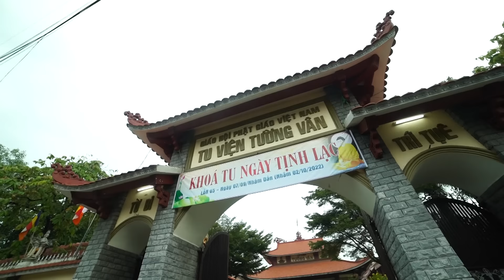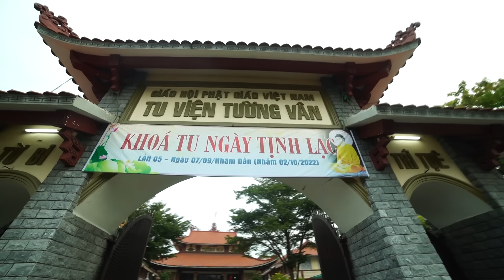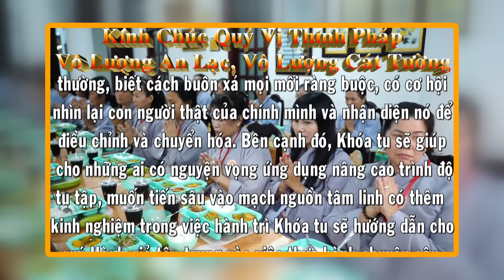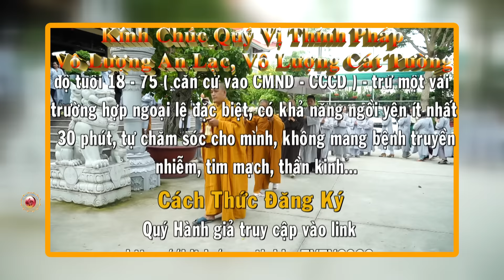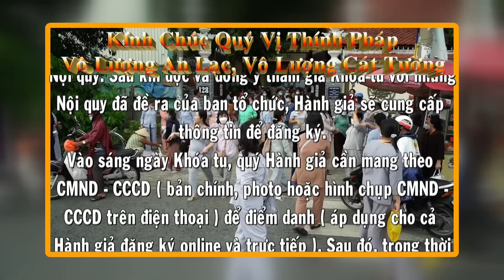MẬT PHÁP LÀM GIÀU | Ai Muốn Làm Giàu Nên Nghe | HT Huyền Diệu | Phật Pháp Ứng Dụng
MẬT PHÁP LÀM GIÀU | Ai Muốn Làm Giàu Nên Nghe | HT. Thích Huyền Diệu
Thầy Thích Huyền Diệu đã có một buổi chia sẻ ngắn với đông đảo Phật tử tại Tu Viện Tường Vân nhân dịp Khoá Tu Ngày Tịnh Lạc lần 05. Kính mời quý Phật tử đồng thính pháp.
Tân Túc, H. Bình Chánh, Tp. Hồ Chí Minh - SĐT: 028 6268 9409
Hoặc qua FB: Thích Phước Tiến hoặc Tu Viện Tường Vân